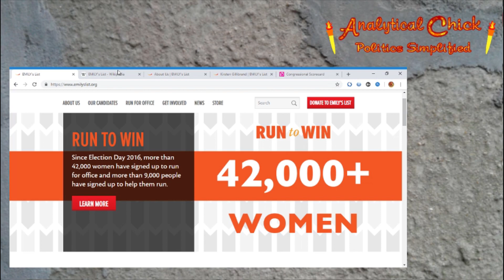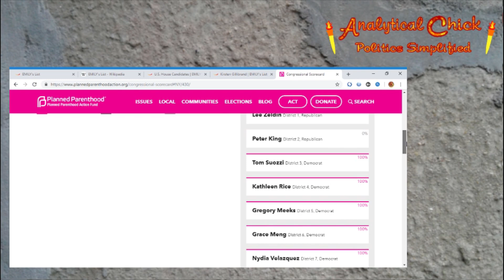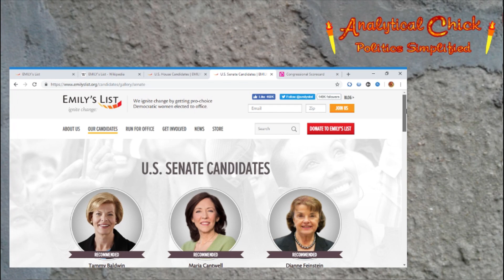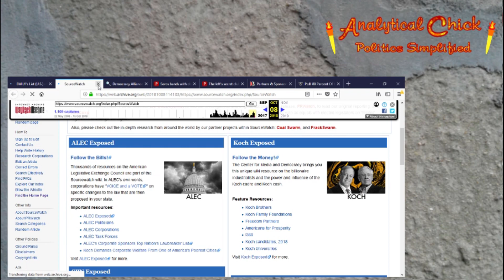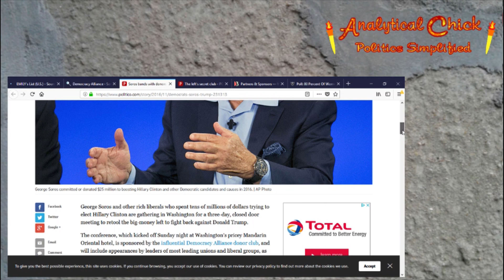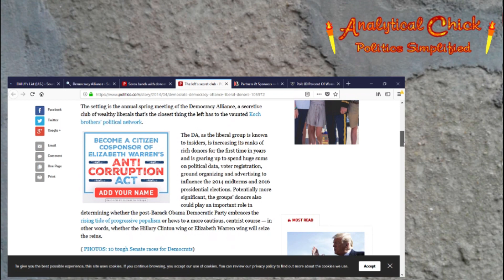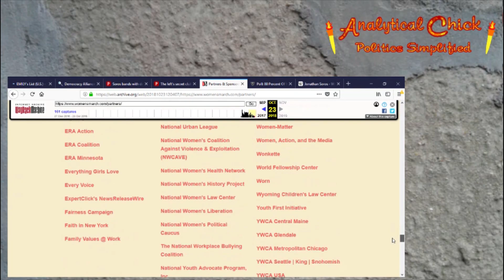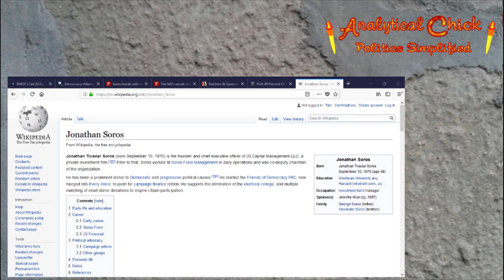What is Emily's list?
References:
Volunteers on Clare McCaskill's team admitting that Emily's List is a way for Planned UN-Parenthood to give money without the public realizing it's baby murder money: